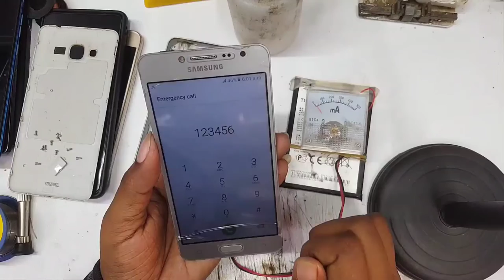Samsung grand prime+ (g531, 532) half short solution 100%/ short remove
Samsung g530 & g532 full short solution
Samsung G532f Full Short Dead Solution
Samsung Galaxy Grand Prime Full Short Solution 100% Solved SM-G531 Dead Solution Full Short Problem
Samsung galaxy J2 prime.G532f .. Dead Full Short Problem(100%)solution
Samsung g532f short solution 100% grand prime plus
Samsung SM G-531 Dead & Shorting Solution